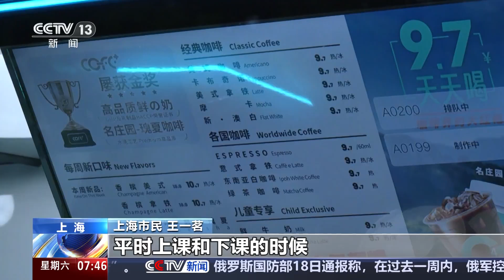活跃的新消费：智能生活 从单品到生态 消费场景更丰富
今年以来，新型消费蓬勃发展，比如让虚拟人物“活”起来的数字体验馆、通过指尖技艺“活灵活现”的非遗手工坊，还有覆盖生活方方面面的智能产品。在科技快速发展的今天，智能消费品逐渐成为市场的主流。层出不穷的智能产品正在改变人们的消费习惯和生活方式。

产品服务全覆盖，适老化科技新意多

小脑袋、小耳朵、翘起来的小尾巴，这只可爱的新款机器狗吸引了不少顾客。它结合了AI技术和四足机器人运动控制能力，兼具安防监控、智能管家等功能。

门店销售组长 程域倬：门店是6月底开的，销售了近万台。它会不停更新、进化、升级，它里面的软件应用、聊天方式都会不断进化。

智能产品覆盖生活方方面面，除了年轻人喜欢的，还有老年人急需的。有一款看似普通的床垫，不仅可以调节各种角度，还能获取老年人的身体数据，分析睡眠质量，给出硬度调整建议。

数据统计，2024年中国科技及耐用消费品市场呈现出加速回升的态势，预计全年营业额将超过22亿元，同比增长约5%。特别是“以旧换新”政策以来，电子科技消费品市场回升动力强劲。

从单品到生态，消费场景更丰富

智能产品带来生活品质的提升，而越来越多的智能应用场景也不断丰富着人们的消费体验。餐厅、咖啡售卖点、美妆店是如何变身智能公共空间的呢？戳视频，一起探访↓

取杯、落冰、磨豆……在上海长宁区的一处公园里，智能咖啡机灵活地操作“手臂”，一分钟不到就可做出一杯咖啡，还能提供50多种口味。

而在一家智慧食堂，全自动智能熟面机不到3分钟，就端来一碗热腾腾的面条。后厨只需要2个厨工，煎、炒、烹、炸等多道工序都是由机器人完成。每天中午能供应400到500人用餐，大大提高了出餐效率。

上海某电子商务有限公司副总裁 周阳：大型的团餐、中央厨房、社区养老食堂都有人工智能厨房系统的应用场景。

美妆体验店里的肌肤检测仪还可以“AI看脸”，通过15000多张图片训练出的算法，检测仪能够提供一系列皮肤护理建议。

高科技供给新需求，发展空间广阔

智能产品正逐步成为市场的主流，新品推出的频率越来越快，人们对于智慧生活的向往也越来越高。新需求催生更多高品质产品和服务，智能消费产业蓬勃发展。

眼下，将新品、爆品集合，打造智能家电、家具、家居消费综合体已成为一种潮流。在湖南长沙一家新开业的商场，智能扫拖一体机、智能冰箱、智能窗帘、智能灯控等商品琳琅满目。

从智能产品到智能商圈再到智能生活，“逐步智能”是产品研发的趋势。

政策红利也在不断释放，北京亦庄经济开发区日前设立了全国首个新质生产力发展平行基金。亦庄的一所学校，随处可见VR眼镜、AI小课屏、智慧朗读亭等智能化学习设施。

北京经济技术开发区信息技术产业局局长 郭泽邦：支持工业、消费、政务等等若干领域的垂直大模型建设，每年发放1亿元算力券、1亿元模型券，支持大模型的开发方、应用方。